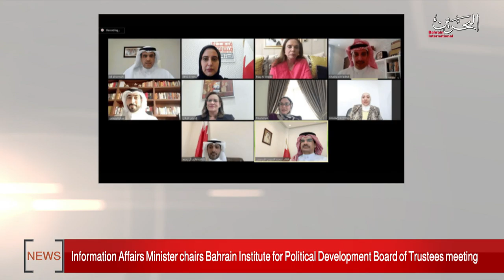BAHRAIN NEWS CENTER : ENGLISH NEWS 22-04-2020